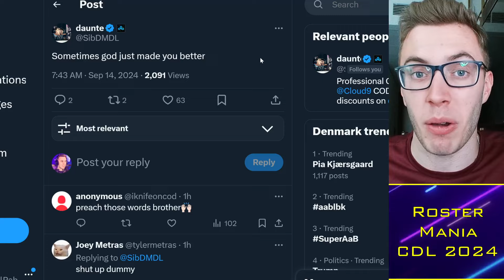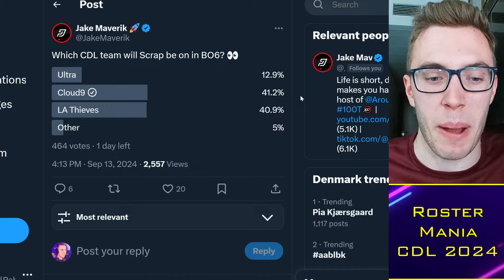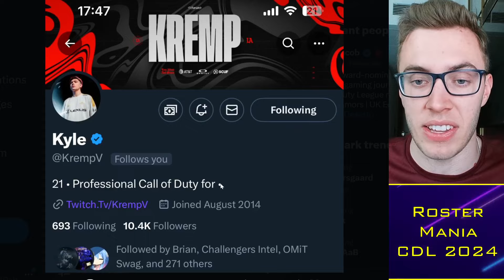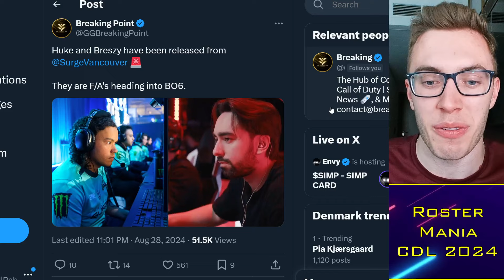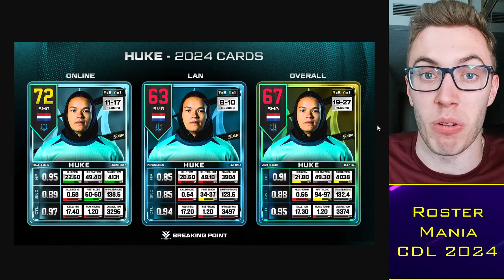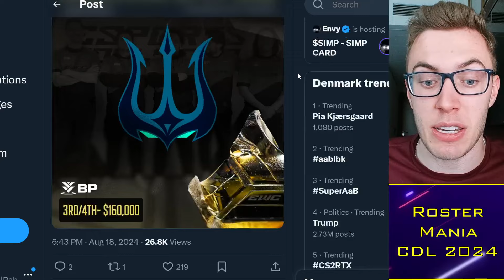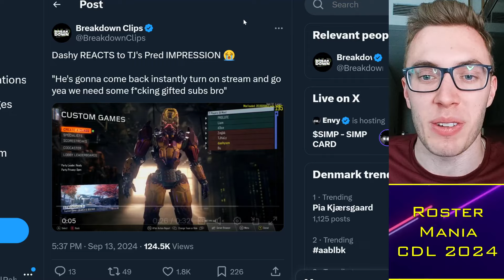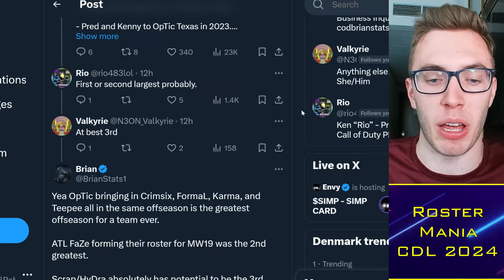New Surge Roster LEAKED in CDL Rostermania, Pred ROASTED?! 🦃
00:00 Alright guys
00:30 Rostermania
03:30 Surge
10:00 Pred

TacticalRab, Tactical Rab, CoD Esports News, CDL Competitive, New Surge Roster LEAKED in CDL Rostermania, Pred ROASTED?! 😨

CDL 2024 Teams:
Atlanta FaZe: aBeZy / Simp / Cellium / Drazah ✅
New York Subliners: Kismet / HyDra / Sib / Skyz ✅
OpTic Texas: Shotzzy / Dashy / Pred / Kenny ✅
Toronto Ultra: CleanX / Envoy / Scrappy / Insight ✅
Boston Breach: Snoopy / Beans / Priestahh / Pentagrxm✅
Miami Heretics: Vikul / MettalZ / ReeaL / Lucky / (ErikBooM) ✅
LA Thieves: Nastie / JoeDeceives / Ghosty / Kremp / (Afro)✅
Seattle Surge: Huke / Abuzah / Breszy / 04 / (Rambo) ✅
Minnesota Rokkr: Accuracy / Gunless / Standy / Lynz ✅
LA Guerrillas: Diamondcon / Flames / Estreal / Fame / (Assault) ✅
Vegas Legion: Attach / Asim / Gio / Nero ✅
London Royal Ravens: Clayster / FeLony / Gwinn / TJHaLy✅